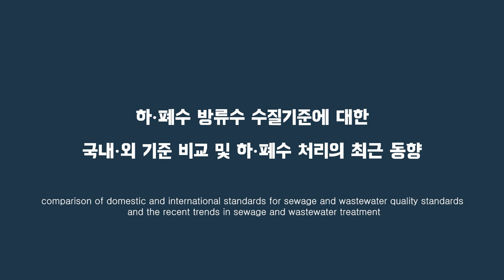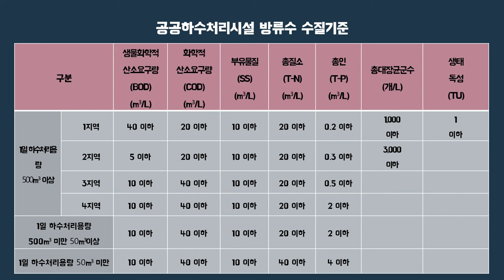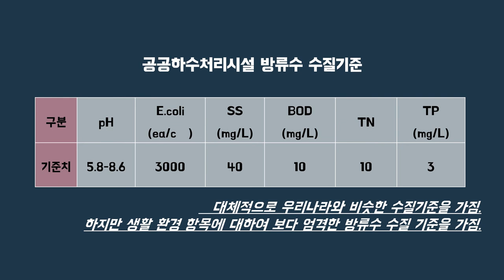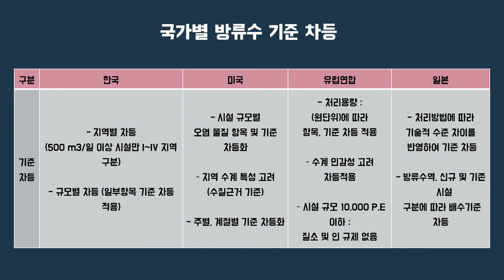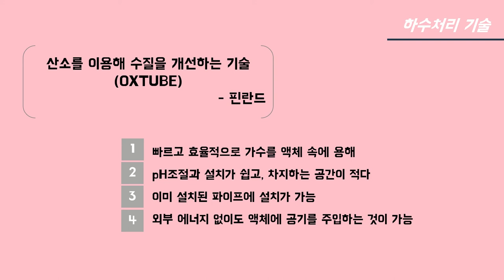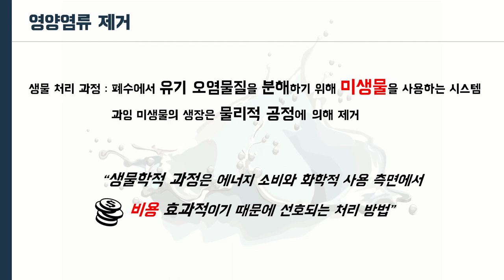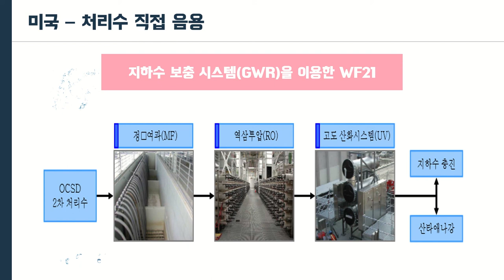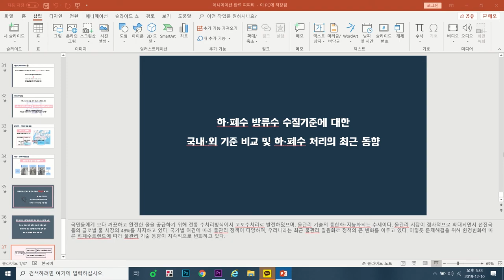국내외 하폐수 방류수 수질기준 및 처리기술의 최근 동향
2019년 에너지시스템설계 수업
푸릇푸릇 (4조) 김세희, 김하은, 성기준, 임주원